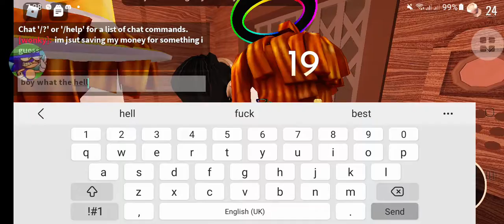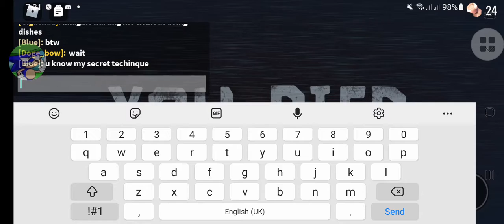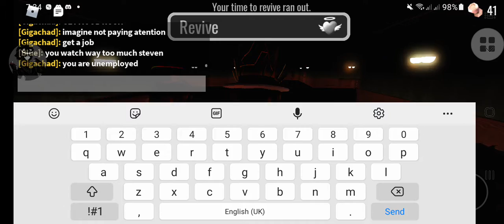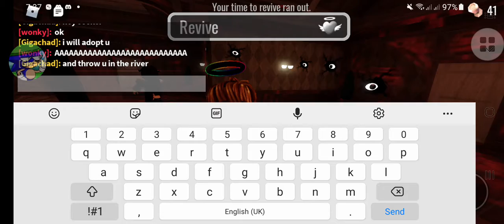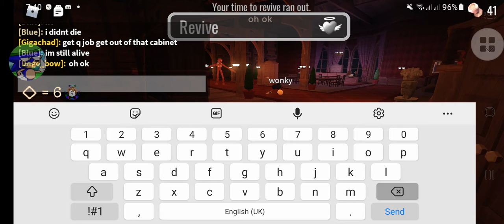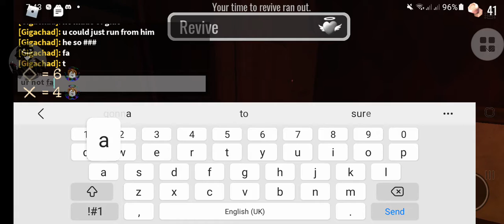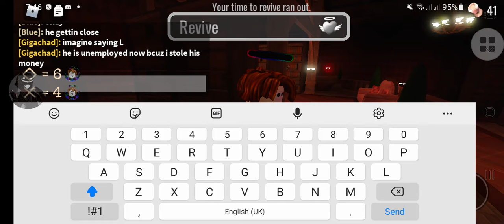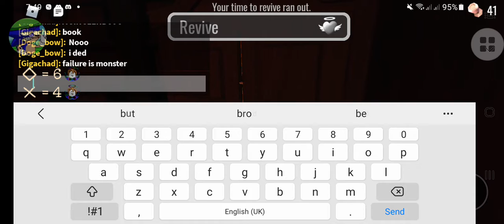if an asian person plays doors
door doors lol new roblox game